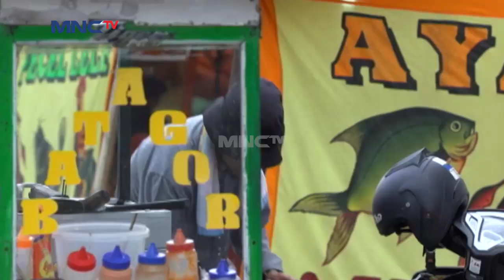Karna Lapar Lukman Berubah Jadi Monster Bikin Ustadz Musa Terpaku - Kun Anta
Ustadz musa & haikal sibuk mencari trio bemo yang kabur dari pesantren. ditenggah perjalanan lukman gak sengaja malah bocorkan rahasia penyembunyian trio bemo yang bikin aksi kejar kejaran antara trio bemo dengan ustadz musa.